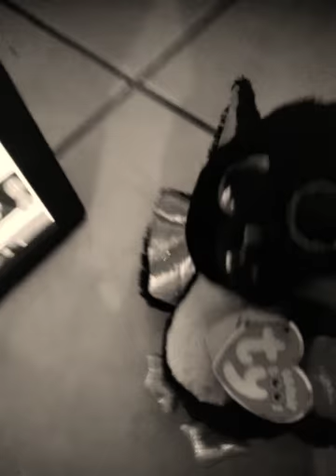If you seek amy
Whem she is evil she is killimg her nice self😈